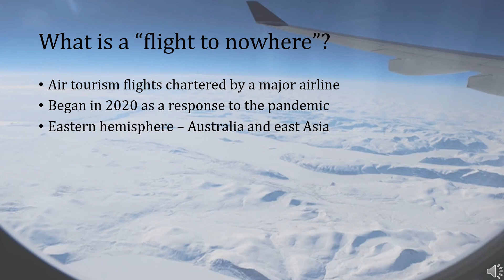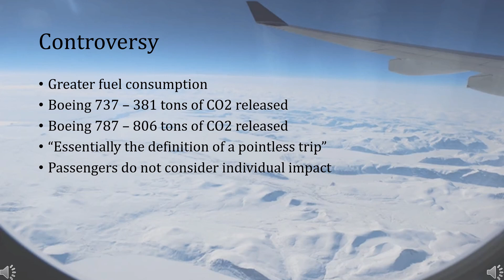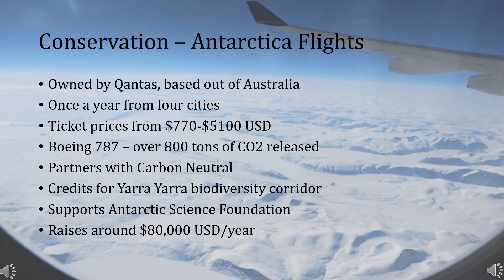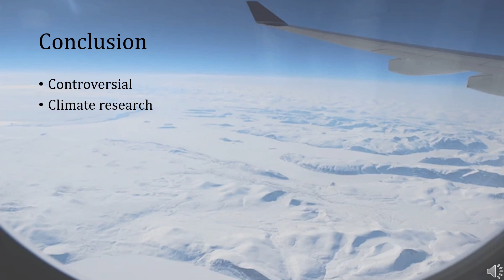Flights to Nowhere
ENGR 1905 three minute video project - spring 2024

audio glitches a bit - not sure why